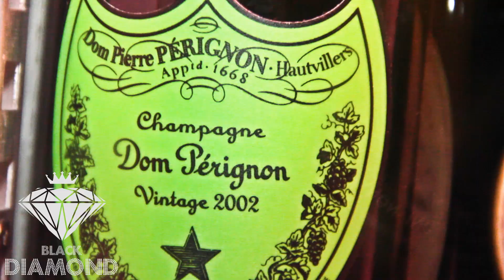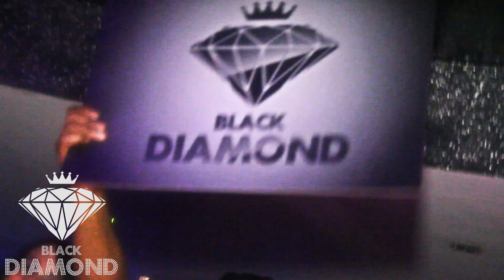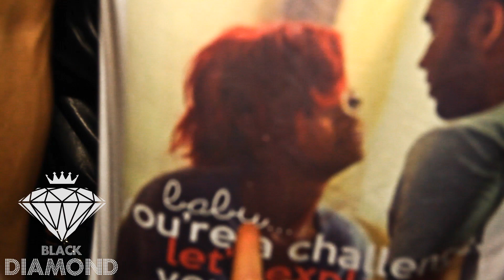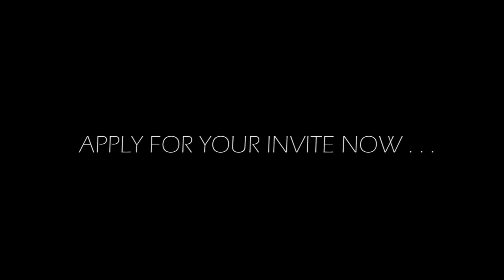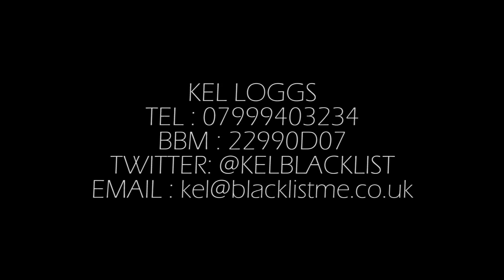FNDTV - BLACK DIAMOND 2 : PART DEUX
Add BB : 22CBBF7F